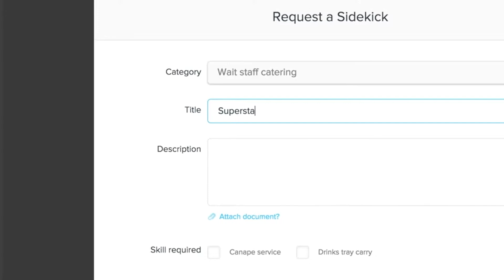SideKicker Case Study